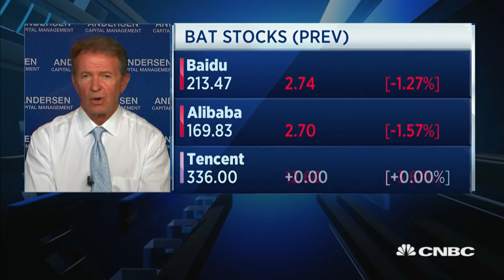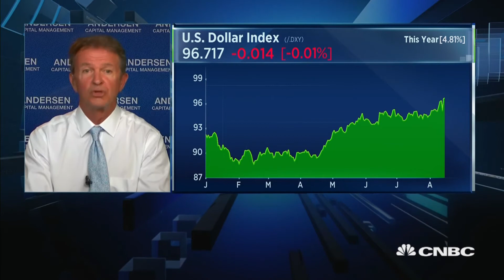Why you should stay away from emerging markets | The Rundown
A lack of clarity over China's slowing economy and global trade tensions are the two big factors weighing on emerging markets globally, said Peter Anderson of Anderson Capital Management.